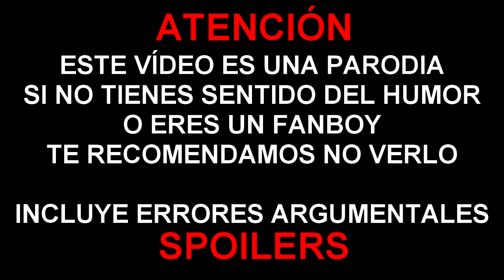ERRORES de películas FAST and FURIOUS 3 TOKYO DRIFT RACE A todo Gas Review Crítica y Resumen